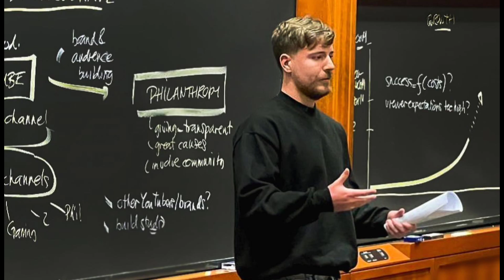Top highly Paid YouTubers 💰 in the world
The Top 5 highly Paid YouTubers 💰 in the world in 2023
billionaires
how many billionaires in the world
real time billionaires
bloomberg billionaires index
how many billionaires are there in the world
billionaires row
black billionaires
how many billionaires in the us
crypto billionaires dying
how many billionaires are there
indian billionaires
billionaires addresses
billionaires are evil
billionaires alphabetical order
billionaires astrology quote
billionaires are there in the world
billionaires around the world
billionaires and their wives
billionaires astrology
american billionaires
youtubers
how much do youtubers make,
famous youtubers,
roblox youtubers,
richest youtubers,
top youtubers,
minecraft youtubers,
how do youtubers get paid,
youtubers arrested
youtubers average salary
youtubers ages 2023
youtubers advertising products
youtubers are cringe
mr beast,
mr beast net worth,
mr beast chris,
mr beast burger near me
mr beast net worth 2023,
mr beast age
mr beast twitter
mr beast logo
jake paul,
jake paul girlfriend
jake paul vs nate diaz
jake paul height
andrew tate vs jake paul
jake paul nate diaz
jake paul vs tommy fury
jake paul new house
jake paul and logan paul
jake paul and girlfriend
markiplier,
markiplier fnaf,
markiplier fnaf movie
markiplier from north korea
markiplier full name
markiplier five nights at freddy's
markiplier fnaf 4
markiplier first video
rhett and link,
rhett and link net worth,
rhett and link height
rhett and link age
rhett and link wives
rhett and link kids
rhett and link controversy
unspeakable
unspeakable merch
unspeakable videos
youtube unspeakable
unspeakable net worth
unspeakable minecraft
unspeakable juice
unspeakable 2.0